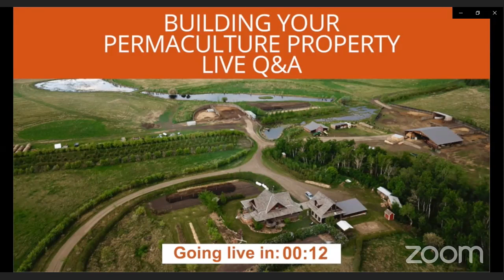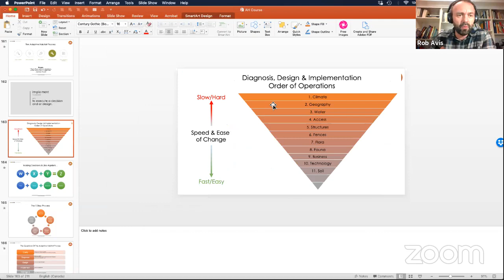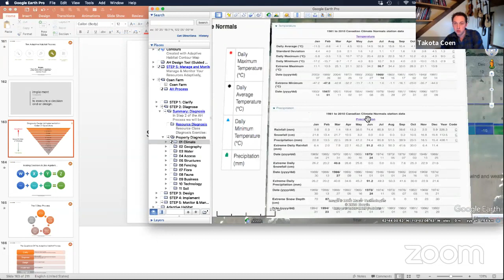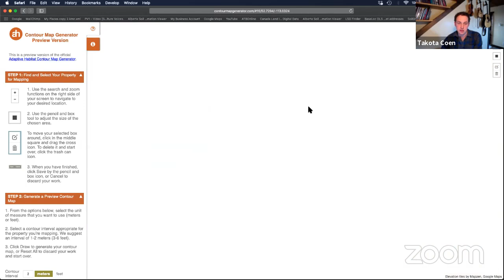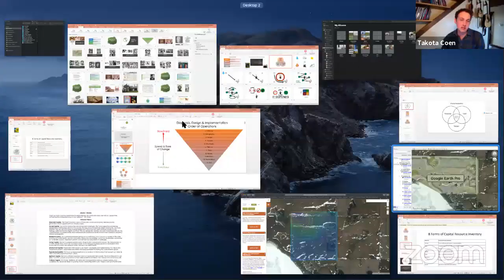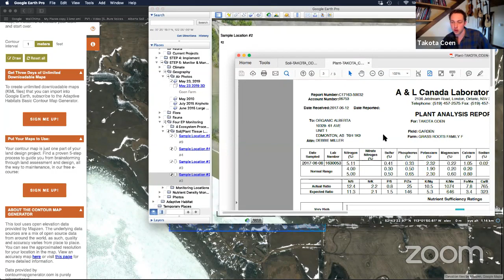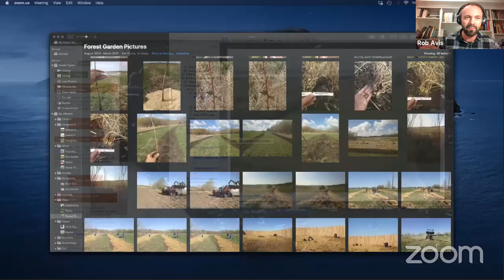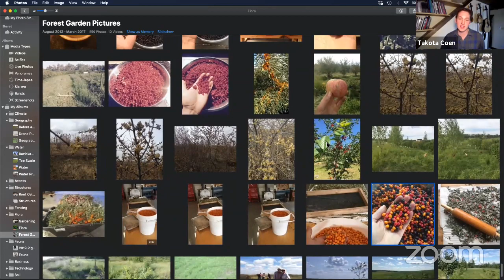Ask Us Anything About Permaculture Design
In this video Takota Coen and I address:
- How to buy property
- Design tools that we use in our own practice
-Seabuckthorn plants
- Native vs. Invasive species
- Swale design
- Holistic road design
- What you can expect from a permaculture design course
- How to design a swale
- How to get a contour map and how to use it.